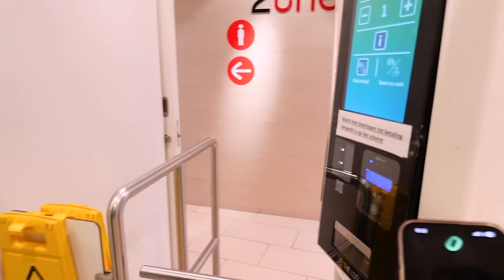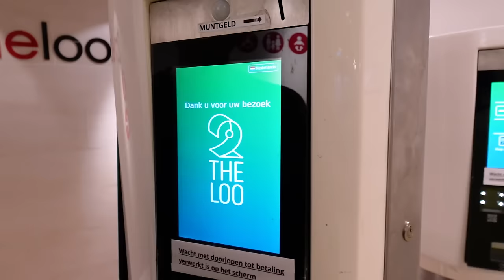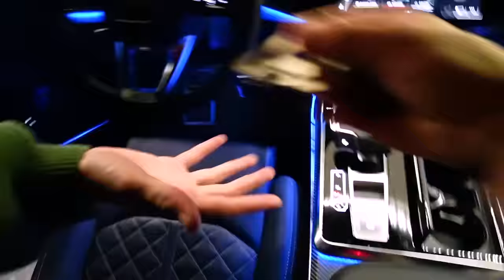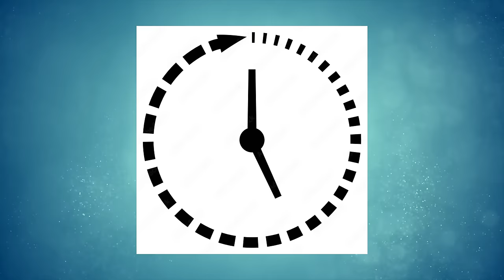IK BEN 24 UUR LANG STEFAN'S ASSISTENT!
Ik ben 24 uur lang Stefan's assistent, want ik ben uitgedaagd door Sony voor de "Sony Vlog Challenge". Ik heb deze challenge gefilmd met de Sony ZV1-ii. @sony.nederland @sony.belgium

Wil jij nou ook de perfecte vlog camera als je begint met vloggen?